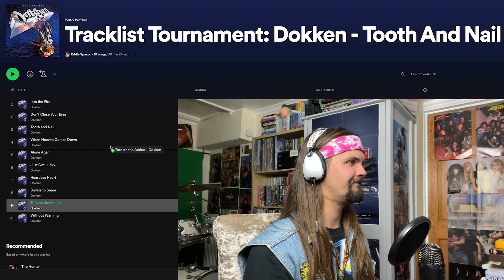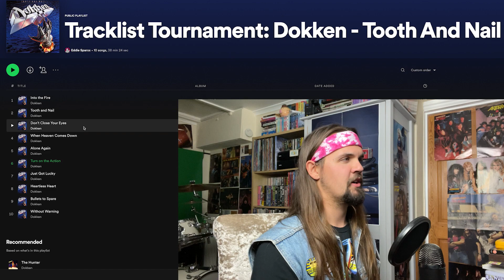Tracklist Tournament: Tooth And Nail by DOKKEN (ALL SONGS RANKED!)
DON'T CLICK DISLIKE, OR I'LL BE THERE... Tracklist Tournament is the show where I dive deep into an album and rank its songs to decide which is the best of the bunch!

I, Eddie Sparxx, make video essays, commentary videos, and skits centred around hard rock and heavy metal bands from the late 20th century (70s/80s/90s). ;) Also, go check out Old Head and our podcast Cranked & Ranked where we compare our personal rankings of albums n’ stuff!